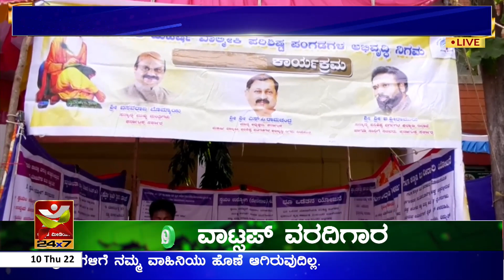Shivamogga: ಜಿ.ಪಂ ಕಚೇರಿ ಮುಂಭಾಗದಲ್ಲಿ ಇಲಾಖೆಗಳ ಮಳಿಗೆ | ಸರಕಾರದಿಂದ ಯಾವ ಯಾವ ಯೋಜನೆಗಳು ಇವೆ..?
ಸರಕಾರದಿಂದ ಯಾವ ಯಾವ ಯೋಜನೆಗಳು ಇವೆ..? ಪ್ರತಿಯೊಬ್ಬ ನಾಗರೀಕನು ಯಾವ ಯೋಜನೆಗಳನ್ನು ಪಡೆಯಬಹುದು...? ಪೌಷ್ಠಿಕ ಆಹಾರ ಮಾಹಿತಿ, ಉನ್ನತ ಶಿಕ್ಷಣ ಪಡೆಯಲು ಏನು ಮಾಡಬೇಕು..? ಸರಕಾರದಿಂದ ಸಿಗುವ ಸೌಲಭ್ಯಗಳೇನು ಅನ್ನೋ ಮಾಹಿತಿ. ಕೃಷಿಗೆ ಸಂಬAಧಿಸಿದ ಮಾಹಿತಿ, ನೀರಾವರಿ ಯೋಜನೆಗಳ ಬಗ್ಗೆಯೂ ಮಾಹಿತಿ ಪಡೆಯಿರು.. ಒಂದೇ ಸೂರಿನಡಿ ಸರಕಾರಿ ಯೋಜನೆಗಳ ಸಂಪೂರ್ಣ ಮಾಹಿತಿ ಲಭ್ಯ. ಹೌದು ಜಿಲ್ಲಾ ಪಂಚಾಯತ್ ಆವರಣದಲ್ಲಿ ಸಾರ್ವಜನಿಕರಿಗೆ ಮಾಹಿತಿ ನೀಡೋದಕ್ಕಾಗಿಯೇ ವಿವಿಧ ಇಲಾಖೆಯಗಳ ಸಹಯೋಗದೊಂದಿಗೆ ಮಳಿಗೆಗಳನ್ನು ತೆರೆಯಲಾಗಿದೆ. ಇಲ್ಲಿಗೆ ಬಂದವರಿಗೆ ಸರಕಾರಿ ಇಲಾಖೆಗಳಲ್ಲಿರುವ ಯೋಜನೆಗಳ ಸಂಪೂರ್ಣ ಮಾಹಿತಿ ಲಭ್ಯವಾಗಲಿದೆ. ಯುವ ಜನ ಮತ್ತು ಸೇವಾ ಇಲಾಖೆ, ಕೃಷಿ ಇಲಾಖೆ, ಆಹಾರ ಇಲಾಖೆ ಸೇರಿದಂತೆ ನಾನಾ ಇಲಾಖೆಗಳ ಯೋಜನೆಗಳ ಬಗ್ಗೆ ಒಂದೇ ಕಡೆ ಮಾಹಿತಿಯನ್ನು ತಿಳಿದುಕೊಳ್ಳಬಹುದು.